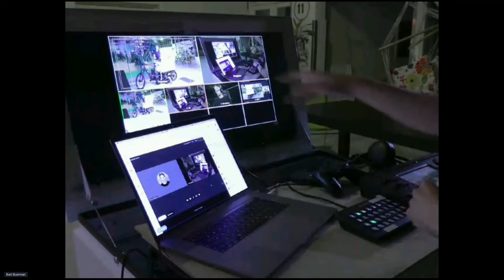LT: Bart Buerman - Introducing the Broadcast Bike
Lightning Talk: Bart Buerman - Introducing the Broadcast Bike